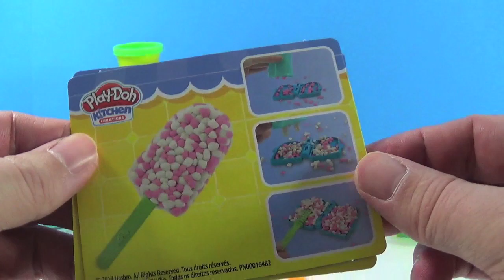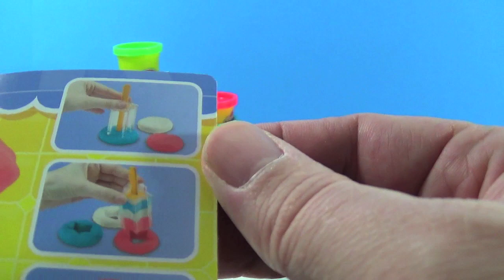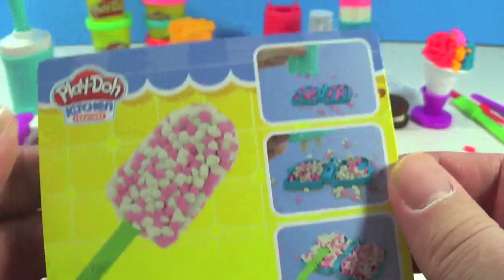Unboxing Play-Doh Kitchen Creations Ice Cream Treats! Ice pops, silly ice cream sandwiches!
UnboxingToyCollector Presents: Make the coolest Play-Doh treats in town! Make crazy ice cream cones, silly snow cones, and more with these fun tools. With 2 cookie molds and a textured roller, ice cream makers can create stacks of Play-Doh ice cream sandwiches.

With a variety of ice pop sticks and molds, kids can make their own pretend ice pops in any variety they can imagine. There are also unique tools to create multicolor push-up ice pops! The stands feature fun stamps and help keep the cones from toppling over, and don't forget to top off all the creations with silly sprinkles using the sprinkle crank!

Unboxing PlayDoh Town Police Boy New Play-Doh Town Series

Unboxing Peppa Pig Mega Dough Set Play Doh Peppa Toys Shapes Colors Cookies Fruits Vegetable